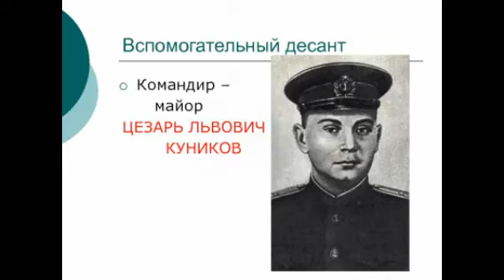Героическая оборона Новороссийска советскими войсками, которая продлилась 225 дней